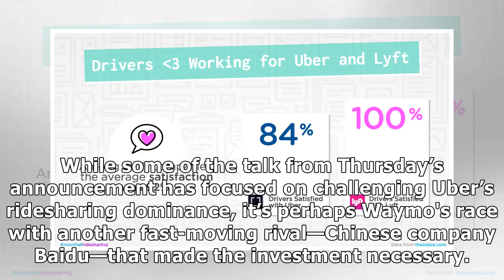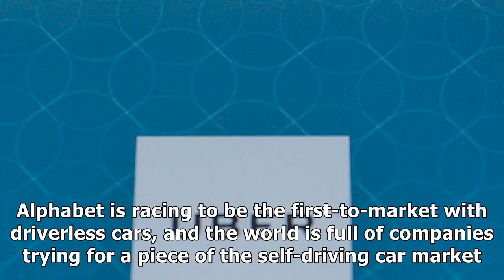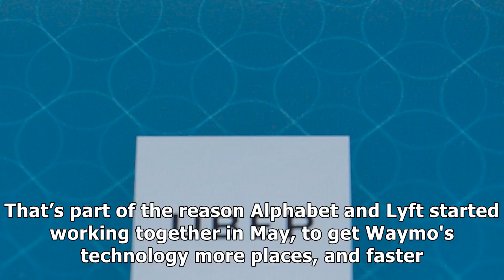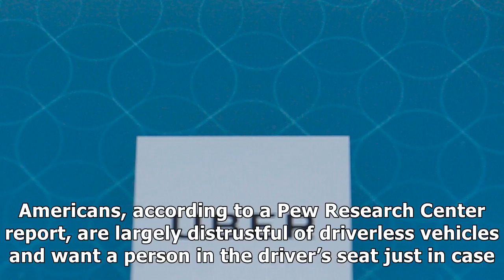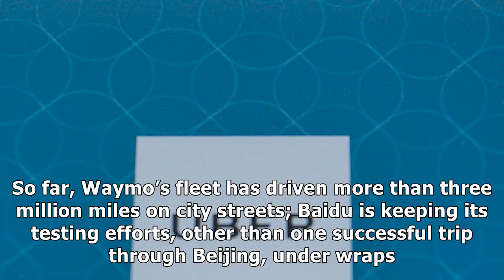More than uber